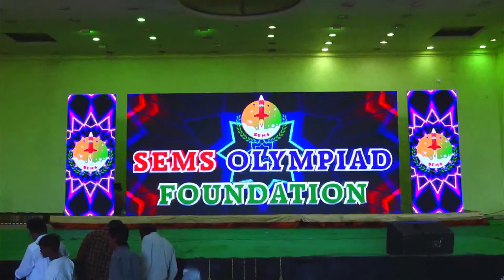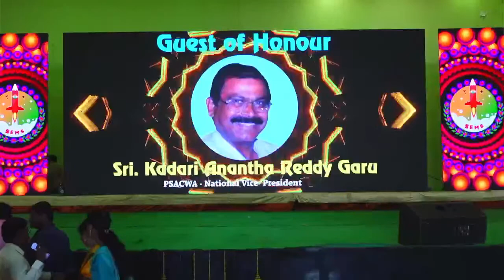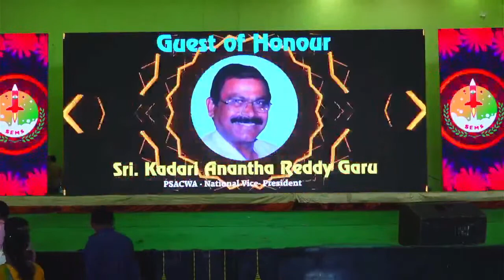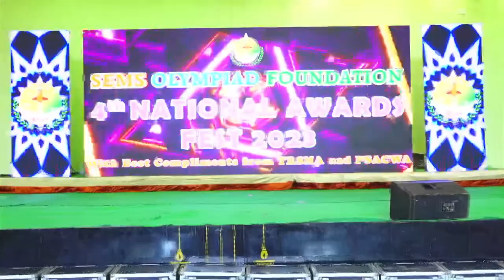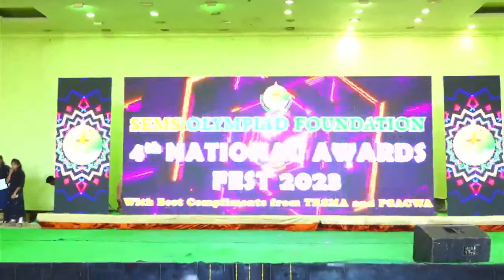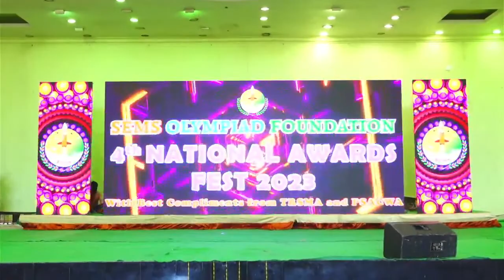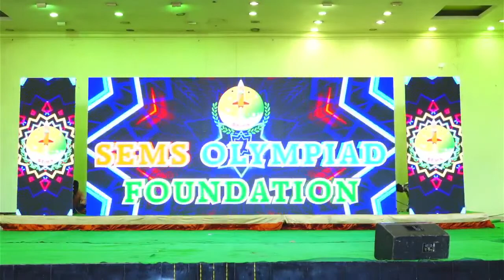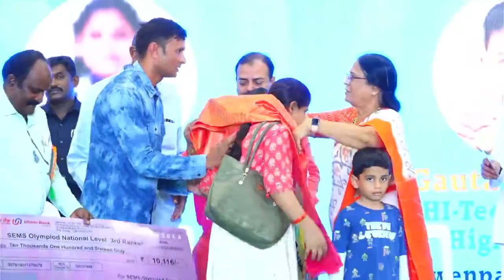SEMS OLYMPIAD FOUNDATION 4th National Awards Fest-2023 | Live Telecast On 17th Sep 2023 from 10:00Am